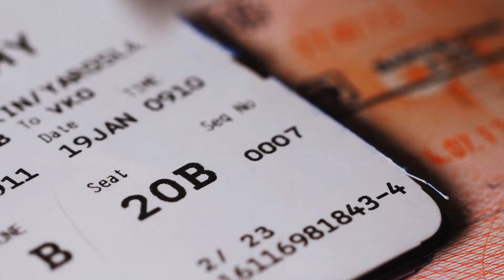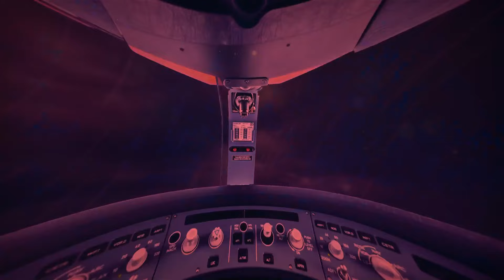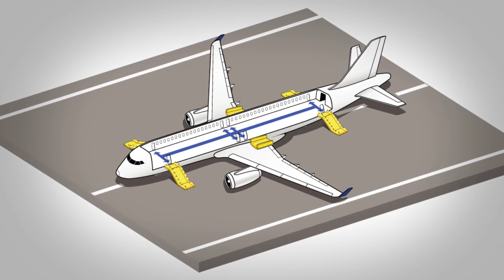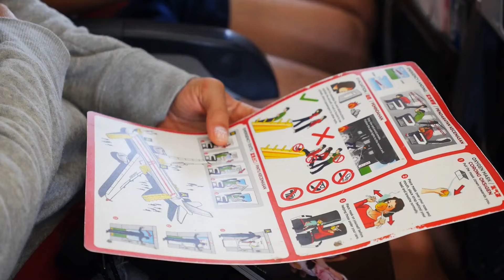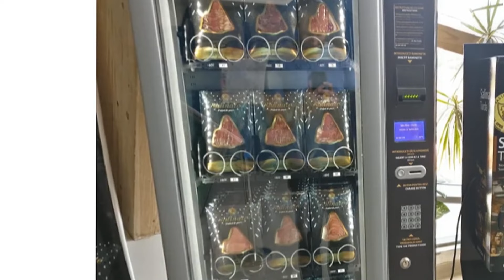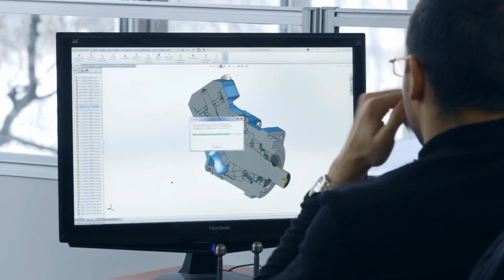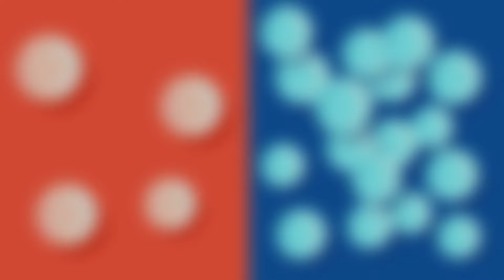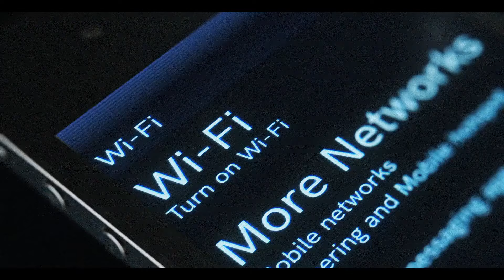Astuces secrètes des globe-trotteurs pour voyager plus intelligemment et à moindre coût